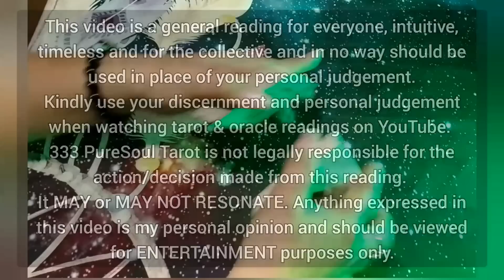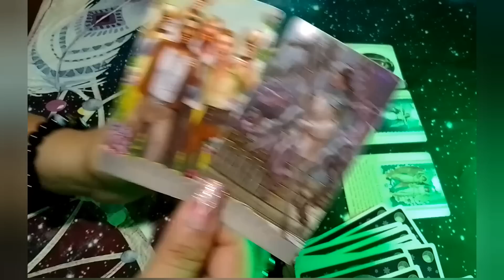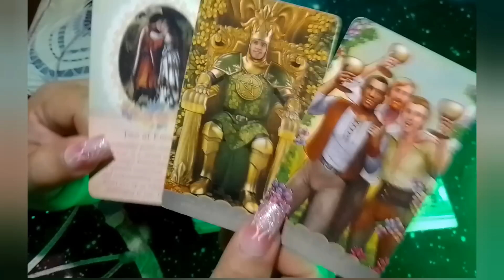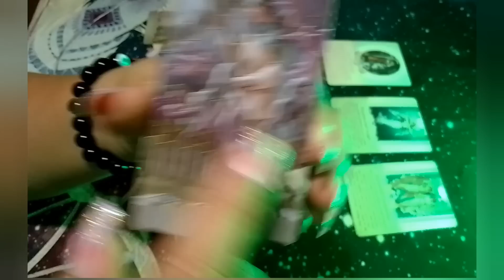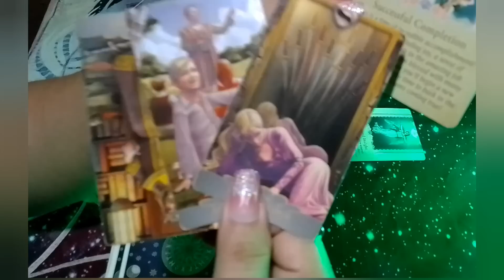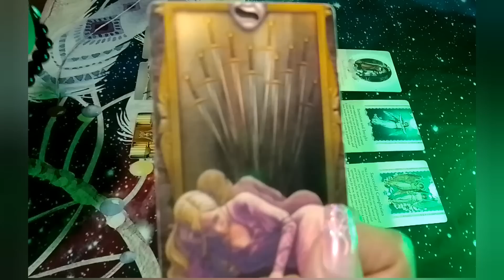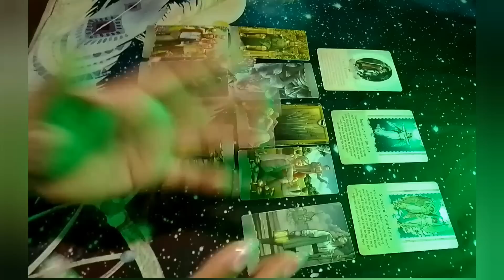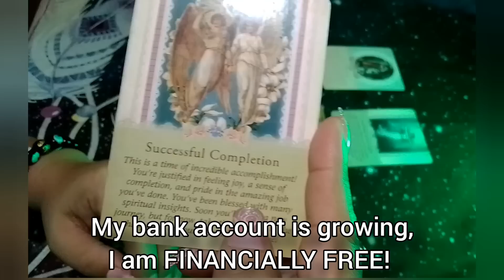Taurus February 2023 💯👏 sa wakas makakaalis ka na rin sa toxicity, tagumpay! Successful completion🧘🤲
🌟 I DO NOT OFFER PRIVATE/ PERSONAL READINGS 🌟

Hello ALL!!! Mga ateng, mga dude at sa lahat ng mga PureSoul Earth Angels ko po na walang sawang nanonood pa rin, naka - suporta pa rin hanggang ngayon maraming salamat po sa love & support 😘 sa mga bago & crosswatchers, WELCOME po to my channel, 333 PureSoul Tarot "Taglish Tarot Readings"  Channeled messages from the Universe, Source Energy, Higher Realm, Archangels & your Higherself by 333 PureSoul Tarot (LM777)😘🎉☘️😇🧿🙏

I hope you enjoyed your extremely powerful messages from the Universe, Higher Power, your ancestors / spirit guides & your higher self. I HIGHLY APPRECIATE & WELCOME all your Likes, Shares & Subscribes! Please don't forget to click the notification 🔔 to be notified of the latest uploaded readings.

📌For inquiries regarding Authentic & Blessed ORGONITE Pendant, Bracelet & other lucky charms "pampaswerte" & protection gems/crystals, pansabit, pangontra, healing/manifestation oil, incense/sage etc. - PLEASE COMMENT po or kindly PM (personal message) nyo po ako sa Facebook

333 PureSoul Tarot is not legally responsible for the action/decision made from this reading.

333 PureSoul Tarot (LM777)